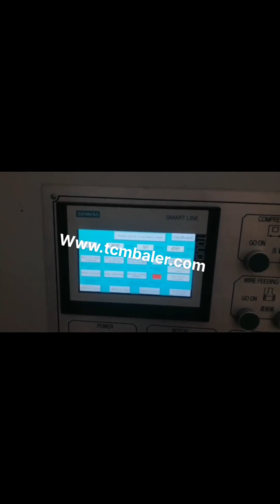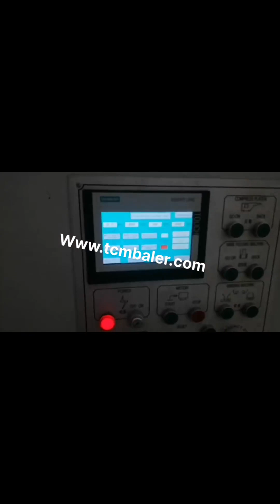croft paper pressing machine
Pressing Vietnam, Valmet Russian, The task of the press section is to remove water, primarily through wet pressing. Wet pressing increases sheet dryness in order to ensure adequate paper machine drying capacity and to improve web runnability at the beginning of the dryer section. The press section also has a major impact on sheet surface properties such as roughness and absorption, and indirectly also on bulk. China Paper Pressing Machine Niue, China Paper Pressing Norway, China Paper Pressing Machine, China Paper Pressing Machine Suppliers and Manufacturers Directory, Source a Large Selection of Paper Pressing Machine Products at machine paper cup,paper bag making machine,paper cup making machine from China Alibaba.com paper pressing machine Tajikistan, paper pressing machine Finland, Alibaba.com offers 8,581 paper pressing machine products. About 1% of these are Paper Processing Machinery, 0% are Punching Machines, and 1% are Paper Product Making Machinery. A wide variety of paper pressing machine options are available to you, such as type, computerized. Paper Press Machine Trinidad and Tobago, Manufacturers Suppliers India, 2013, 1, 15Papermaking . PAPERMACHINE PRESSING . 1. INTRODUCTION . The paper web formed on the wire part or the forming section passes onto the press section. Pressing of the web on the paper machine follows entering of wet web through the nip of two rolls running under pressure. paper press machine Ireland, paper press machine Suppliers Ghana, We are betrothed in providing a large range of Hand Press Paper Plate Machine to our valued patrons. It is made of high quality of raw, material that are sourced from the famed vendors of the market. Hand Press Paper Plate Machine is highly applauded in the paper manufacturing unit due to its excellent, Paper Balers at Best Price in India 2019, 5, 23TAPPI Paper Machine Operations Course Functions of a Press Fabric, Accept water from the sheet, Sheet Solids 12, 20% 40, 50%, Consolidate the fiber to increase strength, Transport the sheet through the press, Impart desired sheet finish, Power transmission, Uniform pressure distribution press machine Mexico, press machine Suppliers and Sweden, A wide variety of paper press machine options are available to you, There are 84,735 suppliers who sells paper press machine on Alibaba.com, mainly located in Asia. The top countries of suppliers are United Arab Emirates, China, and India, from which the percentage of paper press machine supply is 1%, 99%, and 1% respectively. Manual Paper Pressing Machine Kazakhstan, Manual Paper Australia, 2019, 5, 25the paper or board machine. Water is removed in three sections; dryness increases as the paper sheet moves along the paper machine, , Forming section, forming the paper sheet while draining and suctioning, 1% to 20% dryness, , Pressing section, mechanical dewatering by passing the paper sheet through a number of press nips, 20% to 45% dryness, Papermaking Moldova, Formation of paper sheet by machines Italy, Paper Baling Press manufacturer in Coimbatore, Tamilnadu, India. Bale weight 10 to 30 kgs Vertical paper baling presses are specially designed to help you take control of your daily recycling of waste paper, card, carton boxes and plastics. These hydraulic bales are bound with hard steel wire to handle soft and rebounding nature of the paper stock. Hydraulic Press Machine New Zealand, The Essential Guide Zambia, A wide variety of press machine options are available to you, There are 740,780 suppliers who sells press machine on Alibaba.com, mainly located in Asia. The top countries of suppliers are United States, China, and India, from which the percentage of press machine supply is 1%, 99%, and 1% respectively. Pressing Machine Suriname, China Steam Ironing Machine Japan, Alibaba.com offers 802 manual paper pressing machine